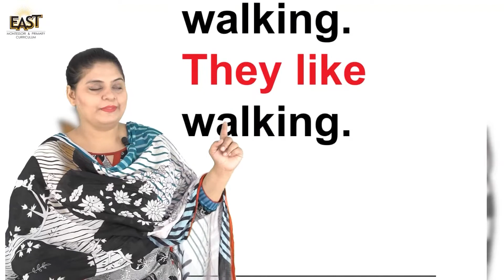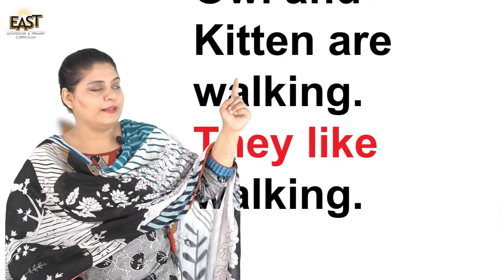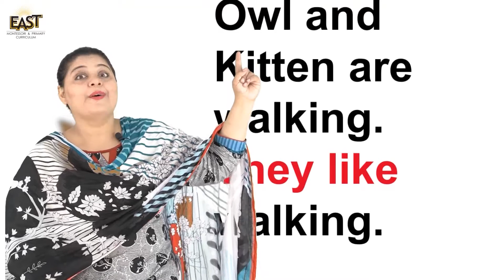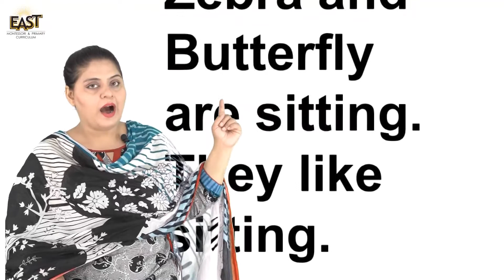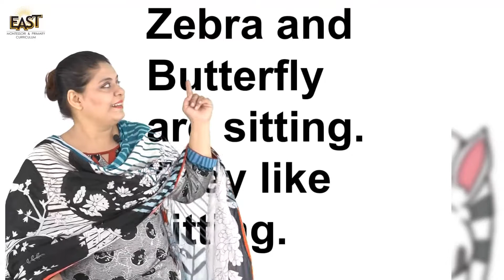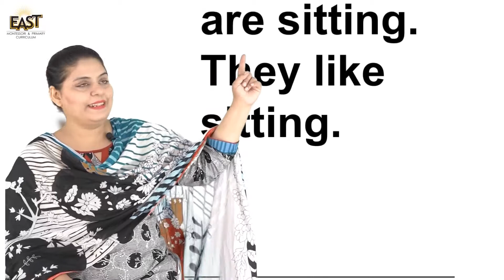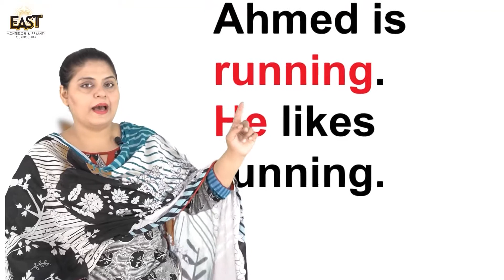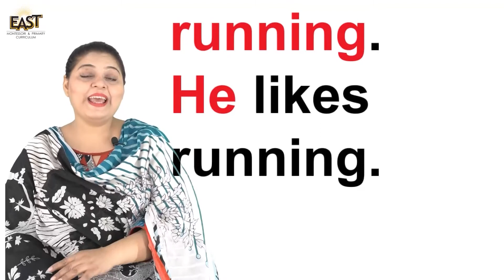Pre Year 2 School Day 117 Reader Day 23